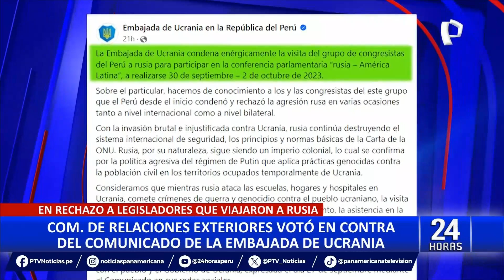🌍🇷🇺 ¡Polémica en Rusia! Congresistas peruanos viajan y generan controversia. ¿Qué dice la embajada?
La polémica en torno al viaje de 13 congresistas a Rusia, invitados por el gobierno del presidente Vladimir Putin continúa. Las críticas no solo cuestionan la participación de los parlamentarios en la Conferencia Parlamentaria Internacional Rusia-América Latina, sino también su apoyo explícito a la política rusa, tal como lo expresó el congresista Guillermo Bermejo​.

ESPECIALISTA OPINA

Luis Gonzales Posada, exministro de Relaciones Exteriores, sostiene que la Cancillería podría emitir un pronunciamiento oficial sobre el asunto, pero considera que la responsabilidad directa recae en la Mesa Directiva del Congreso.

Además, el ex ministro Gonzales Posada considera que este hecho amerita una inmediata respuesta del presidente del Congreso, Alejandro Soto, quien supuestamente no tenía conocimiento sobre el viaje de los 13 parlamentarios.

RECHAZAN PRONUNCIAMIENTO DE LA EMBAJADA DE RUSIA

Por otro lado, la congresista Margot Palacios de Perú Libre criticó el pronunciamiento de la embajada de Rusia en contra del viaje de los parlamentarios peruanos. Mientras tanto, el congresista Darwin Espinoza, de Acción Popular, quien está siendo investigado por el caso "Los Niños", fue otro de los miembros de la Comisión de Relaciones Exteriores que votó a favor de la moción que respaldaba a Rusia.

La Comisión de Relaciones Exteriores sometió a votación una moción para rechazar el reciente comunicado de la embajada de Ucrania, en el que cuestiona la participación de 13 parlamentarios peruanos en el citado evento.